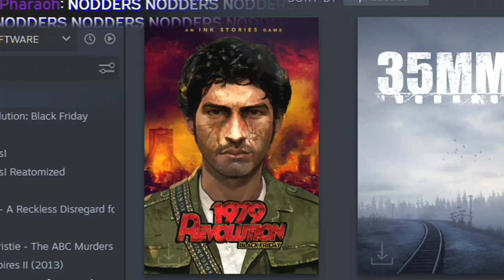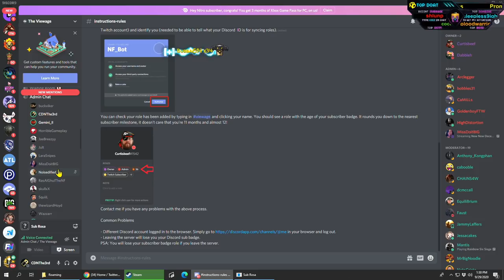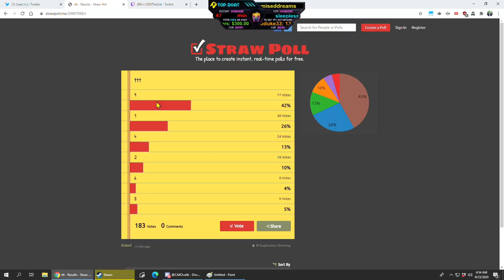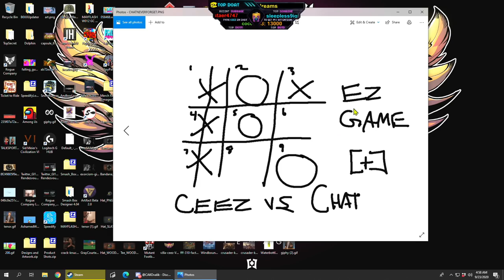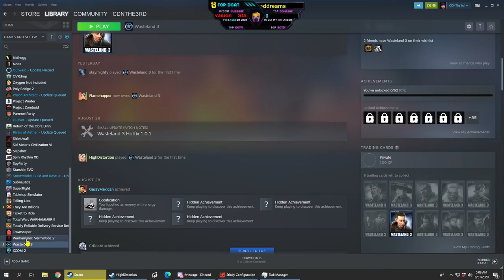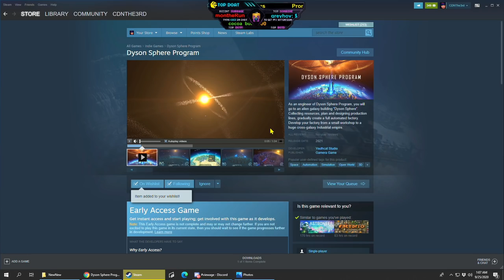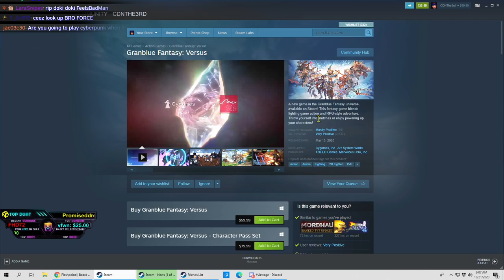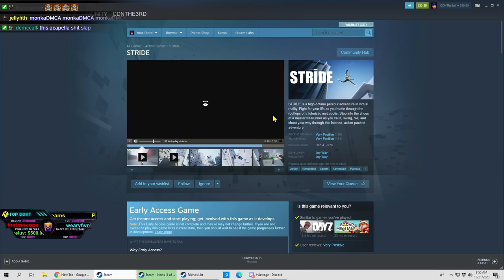Never Forget | Stream Highlights